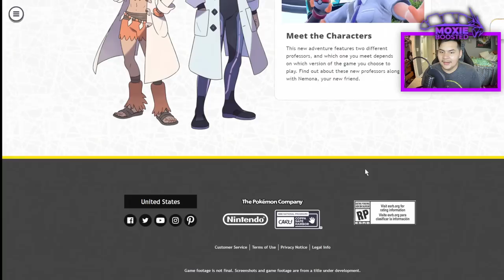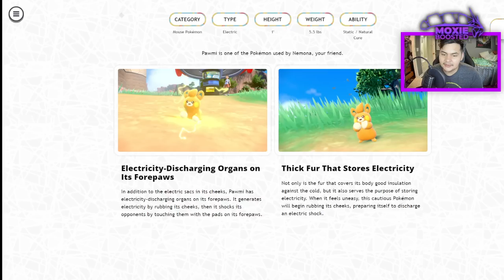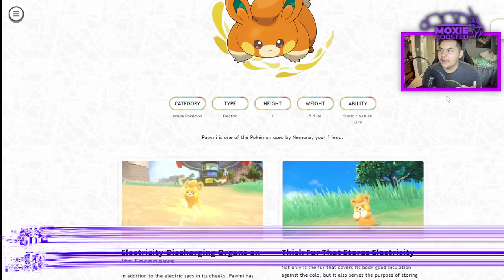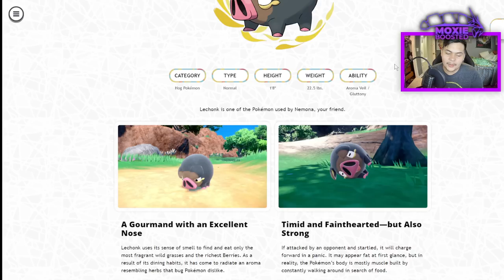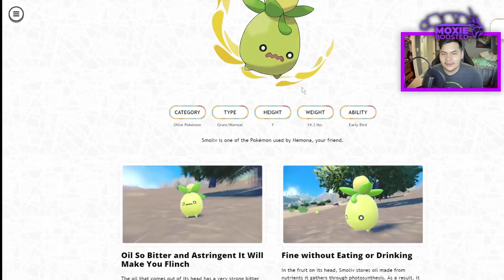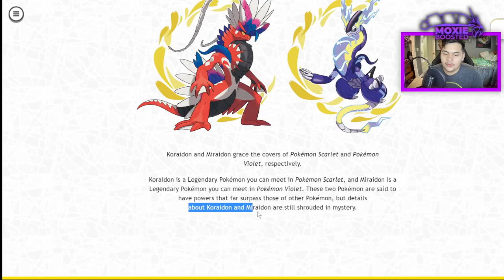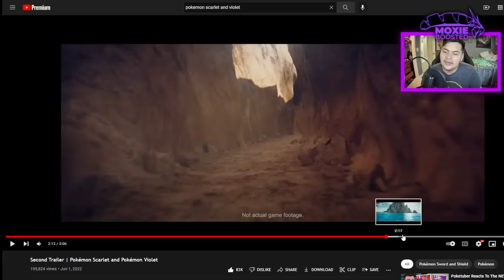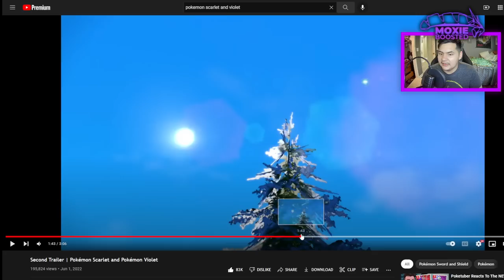Pokemon SCARLET & VIOLET Trailer First Impressions! | Pokemon Scarlet & Violet News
I'm pretty excited for bike dragons.

5. Download and install OBS Streamlabs with my